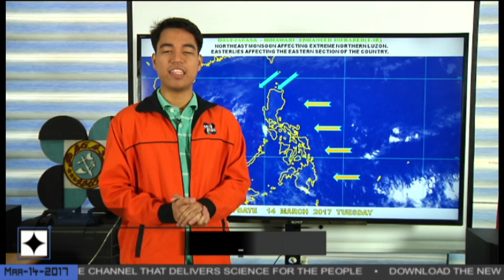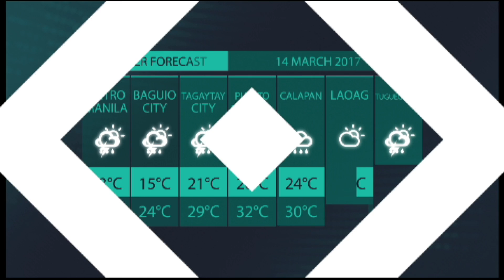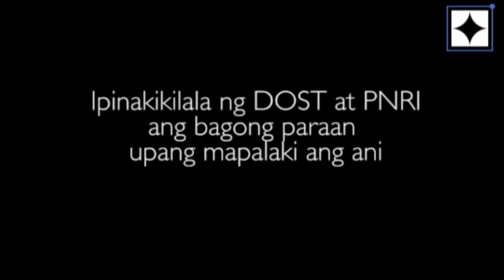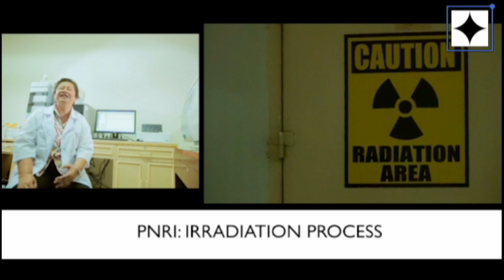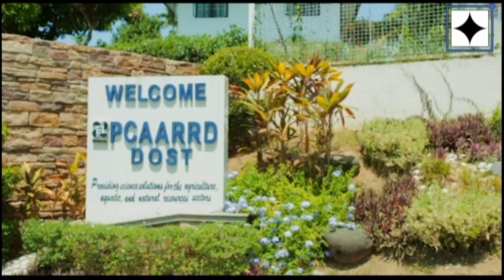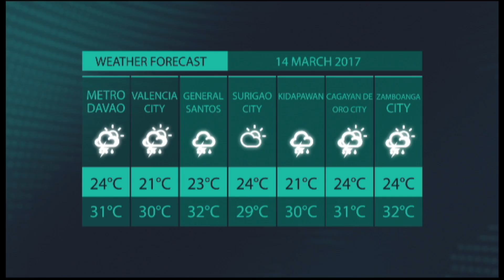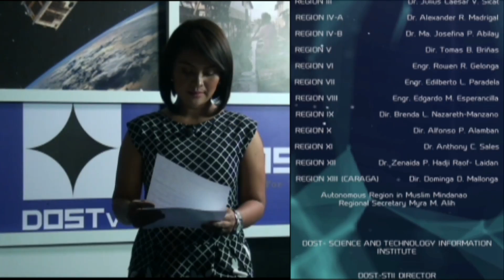DOSTv Episode 201 - Documentary, "CARRAGEENAN"